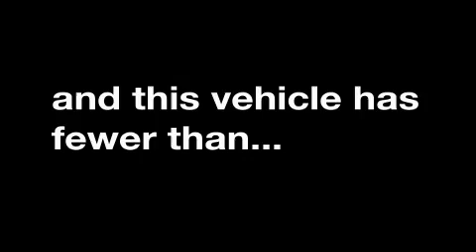Used 2007 Cadillac DTS Grapevine TX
We are proud to present this 2007 Cadillac DTS.

 Year: 2007
 Make: Cadillac
 Model: DTS
 Engine: Gas V8 4.6L/279
 Trans.: Automatic
 Exterior: White Diamond Tricoat
 Miles: 38,578
 Interior: Titanium

 1105 E Lamar Blvd.

 Used 2007 Cadillac DTS Arlington TX